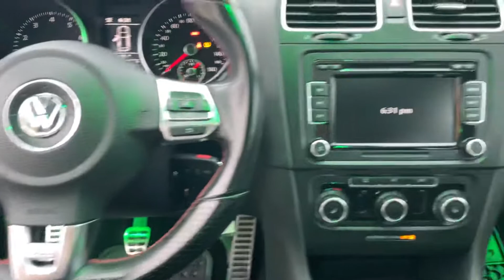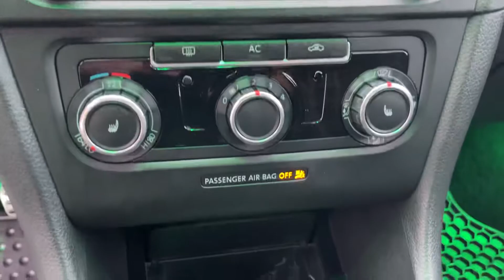2010 Volkswagen GTI 2.0T Hatchback Coupe 2D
4-CYL, TURBO, PZEV, 2.0 LITER, FWD